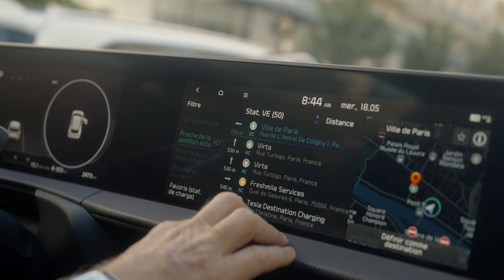Quand le designer Hubert de Malherbe rencontre Kia EV6 100% électrique.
WHAT INFRAROUGE NEEDS : Nous avons eu le privilège de collaborer avec Infrarouge pour la réalisation d'une vidéo exclusive mettant en scène le designer renommé Hubert de Malherbe et la Kia EV6 100% électrique. Cette vidéo a été produite pour Infrarouge magazine.

Notre objectif était de créer une expérience visuelle captivante qui illustre la rencontre de deux univers : celui de la conception automobile et celui du design. Nous avons mis en valeur l'esthétique élégante et futuriste de la Kia EV6 et le talent de Hubert de Malherbe pour l'innovation et la créativité.

Nous avons travaillé en étroite collaboration avec les équipes d'Infrarouge et d'Hubert de Malherbe pour créer une vidéo qui raconte une histoire et qui met en avant les points forts de la Kia EV6. Nous avons utilisé des images dynamiques et des plans rapprochés pour montrer les détails de la voiture et les réflexions du designer sur son processus créatif.

En fin de compte, notre objectif était de créer une vidéo qui inspire les téléspectateurs et qui montre comment la conception et le design peuvent se rejoindre pour créer quelque chose de vraiment remarquable. Nous sommes convaincus que cette vidéo suscitera l'intérêt et la curiosité des passionnés d'automobiles et de design, tout en renforçant la position d'Infrarouge magazine en tant que source d'information de premier plan sur les dernières tendances dans ces domaines

Vous aussi vous avez un projet de production vidéo ?